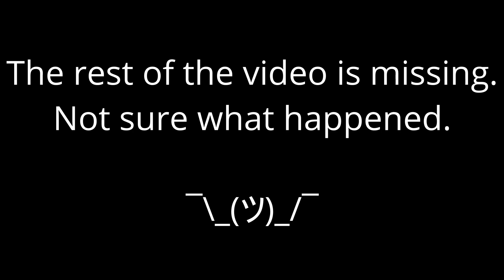Look at this K/D - Halo: Reach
Guy had a crazy K/D after a game